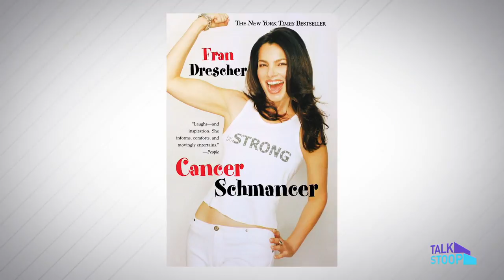‘The Nanny’ Fran Drescher On Being a New Yorker | Talk Stoop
Fran Drescher chats with Nessa about the 20th anniversary of The Nanny, her organization, "Cancer Schmancer," and why it's important to detox your body and your home.